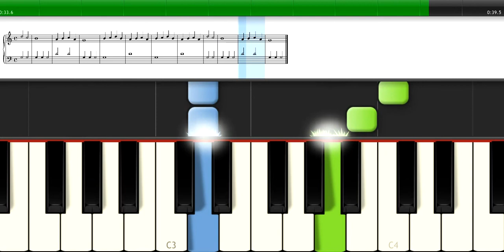Sol Note 1 - Bài 28 - Tắt âm tay trái tốc độ chậm